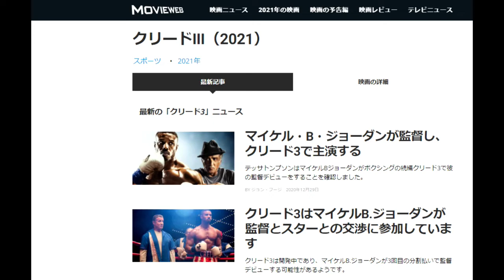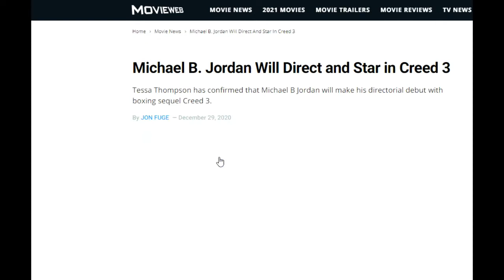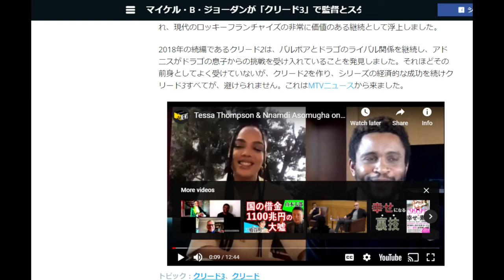【隠居TV】CREED III（クリード３）ロッキー新章（シルベスター・スタローン/マイケルジョーダン）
ネタ元

「件名：速稼塾（あなたのお名前）」